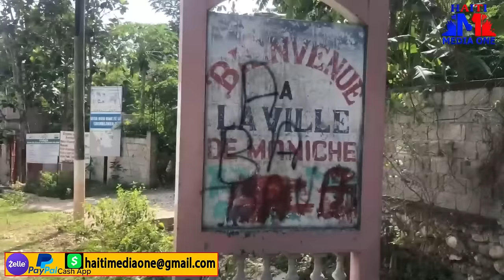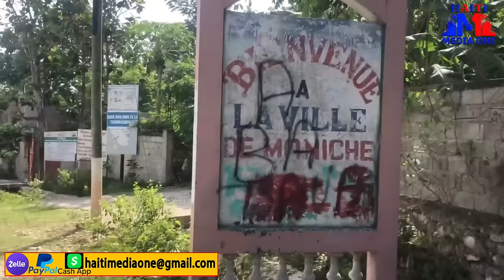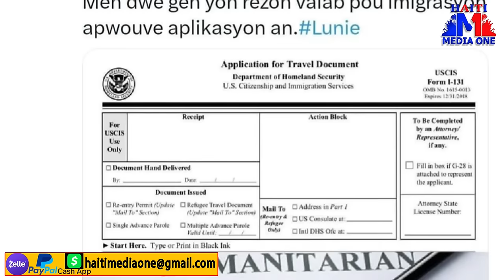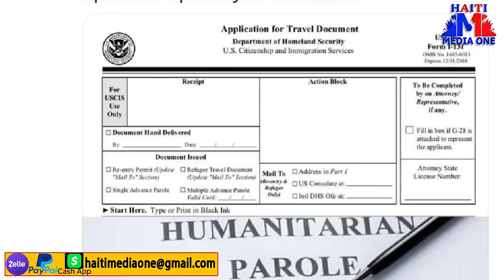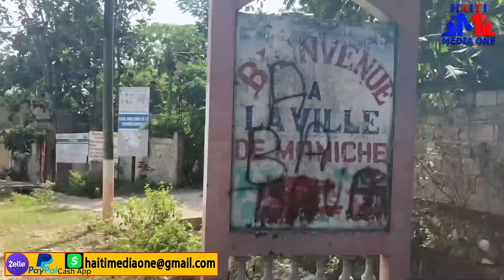Guerrier Henry Sou Wout Anba Kòd, Bandi Akayè Masakre 11 Moun Sou Lanmè